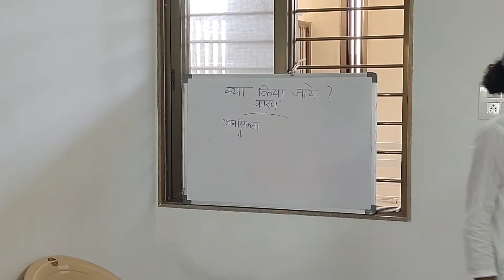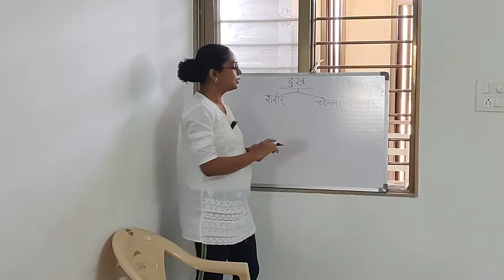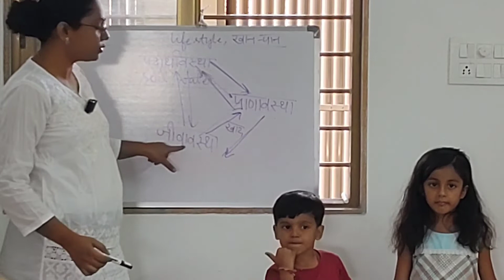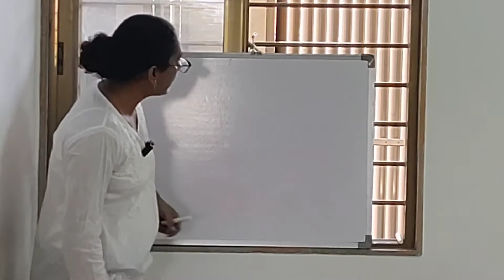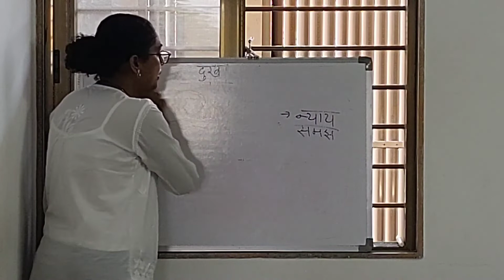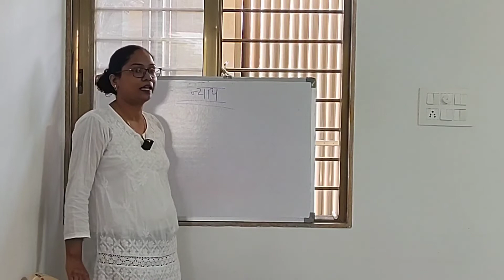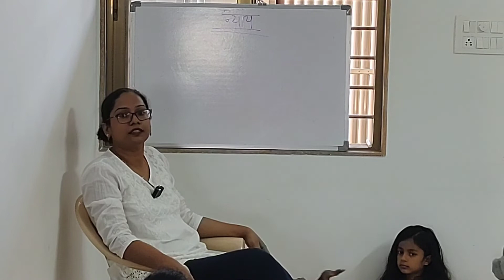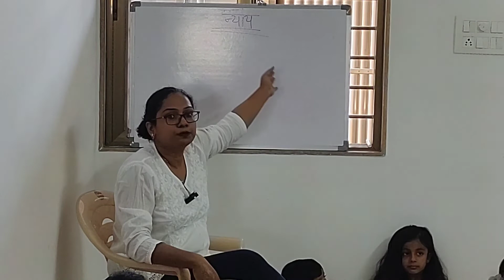Conscious Parenting Workshop - Mundra Part 2